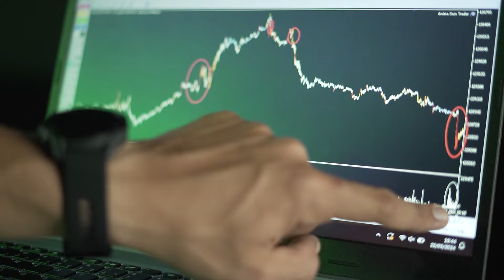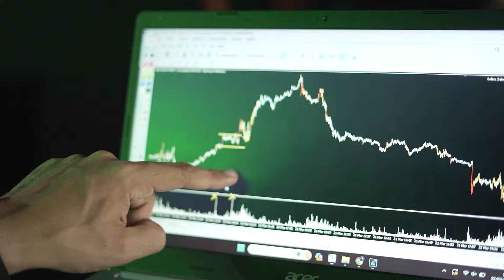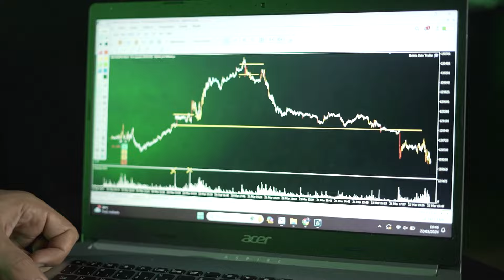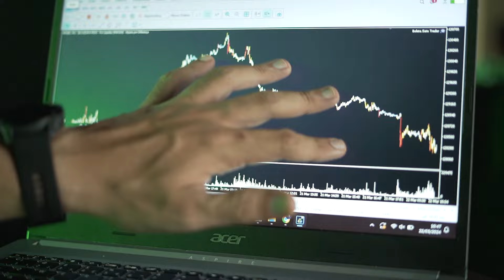🟣 CAUSA vs EFEITO aplicado no Day Trade! 🔥👨‍💻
▶ COMEÇANDO AGORA NO MERCADO? Curso gratuito para o iniciante no mercado.

▶ NÃO ESTÁ TENDO BONS RESULTADOS? Curso grátis para quem já tem experiência, mas não está tendo ganhos consistentes.

Neste vídeo, vamos explorar a relação entre causa e efeito no mercado e como você pode aproveitar essa compreensão para tomar decisões mais informadas e lucrativas.

Entender a relação entre causa e efeito no mercado pode ajudá-lo a antecipar movimentos de preço, identificar oportunidades de negociação e gerenciar melhor seus riscos. Estar ciente das causas potenciais por trás dos movimentos de preço pode ajudá-lo a evitar reações impulsivas e emocionais no mercado. Em vez de ser pego de surpresa por um movimento repentino de preço, você estará preparado e poderá agir de forma mais racional e disciplinada.

Assista ao vídeo para aprender mais sobre a relação entre causa e efeito no mercado e como você pode aplicar esse conhecimento para melhorar sua performance como trader ou investidor.